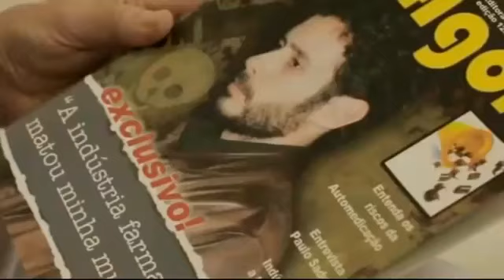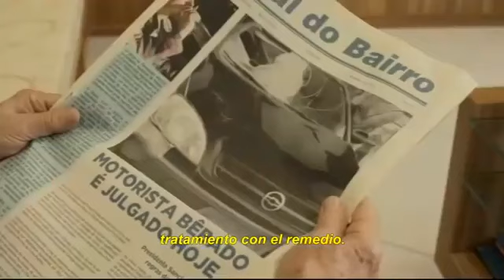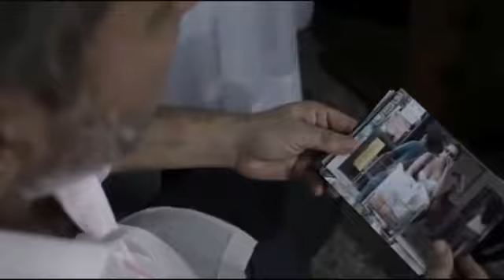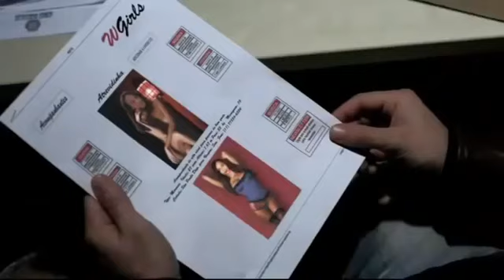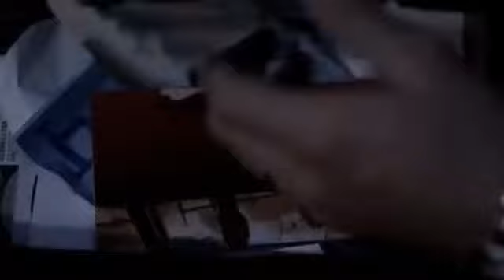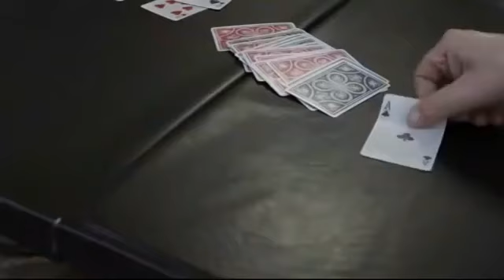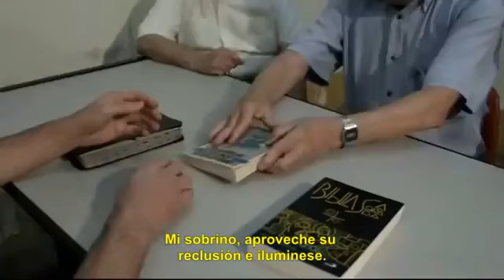Causa y Efecto Película espirita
Cada pensamiento cada decición tiene sus futuros efectos en la vida sea positivo o negativo para bueno o para malo. Somos  libres actuamos  como deseamos  pero las consecuencias de nuestros actos son inevitables.